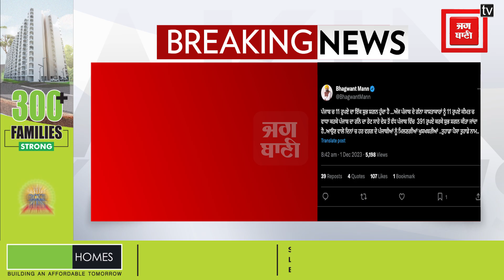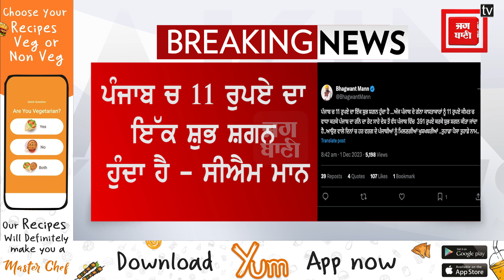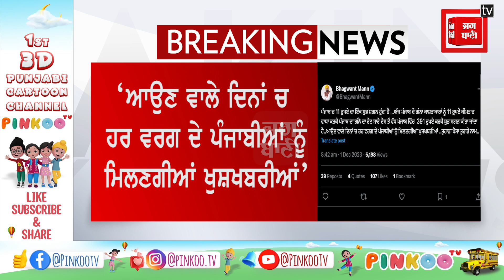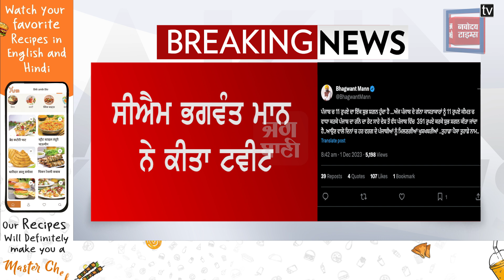ਅੱਜ ਪੰਜਾਬ ਦੇ ਗੰਨਾ ਕਾਸ਼ਤਾਕਾਰਾਂ ਨੂੰ 11 ਰੁਪਏ ਕੀਮਤ ‘ਚ ਵਾਧਾ ਕਰਕੇ ਕੀਤਾ ਜਾਂਦਾ ਹੈ ਸ਼ੁਭ ਸ਼ਗਨ – ਸੀਐਮ ਮਾਨ